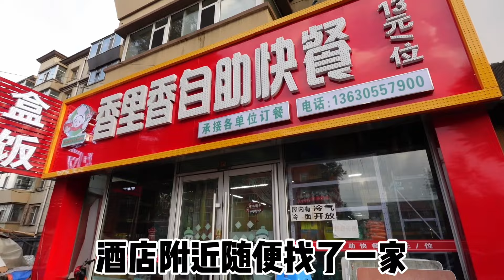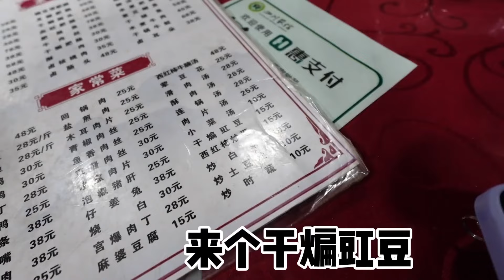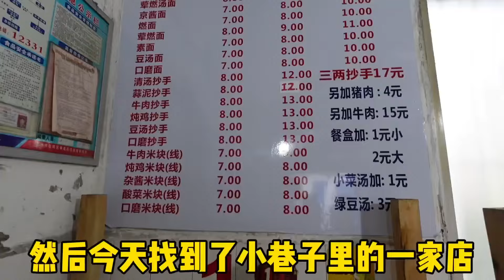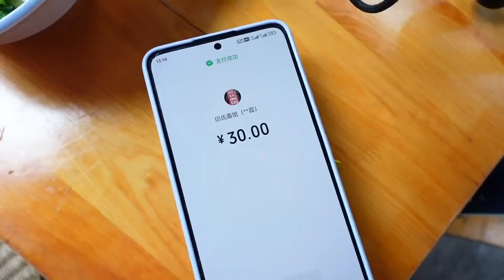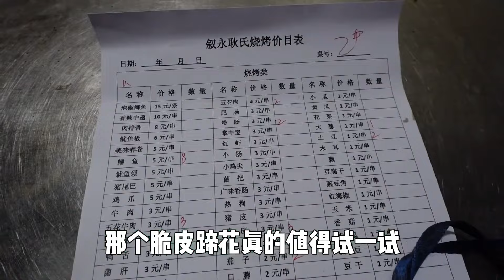13元东北盒饭自助！各种炒菜库库炫竟然还有杀猪菜！连炫两盘吃的过瘾！【逛吃长春】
13元东北盒饭自助！各种炒菜库库炫竟然还有杀猪菜！连炫两盘吃的过瘾！